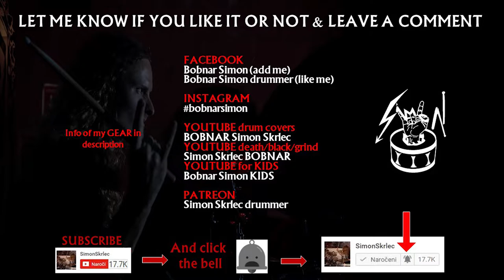Maneskin - Mammamia - Drum cover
Maneskin drum cover of song Mammamia. Drumming to the song Mammamia by Italian band Maneskin, winners of the Eurovision song contest.

👪 Måneskin members:
Damiano David – vocals
Victoria de Angelis – bass
Thomas Raggi – guitar
Ethan Torchio – drums

📀 Full discography by @maneskinofficial :

🎧 Il ballo della vita (2018)
New Song
Torna a casa
L'altra dimensione
Sh*t Blvd
Fear for Nobody
Le parole lontane
Immortale" (featuring Vegas Jones)
Lasciami stare
Are You Ready?
Close to the Top
Niente da dire
Morirò da re

🎧 Teatro d'ira: Vol. I (2021)
Zitti e buoni
Coraline
Lividi sui gomiti
I Wanna Be Your Slave
In nome del padre
For Your Love
La paura del buio
Vent'anni
I Wanna Be Your Slave (featuring Iggy Pop)